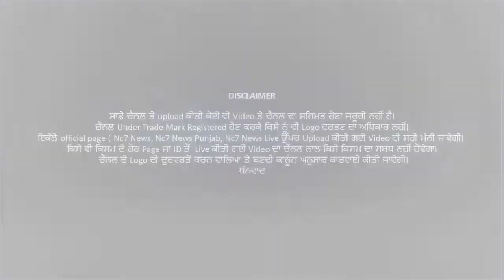Rampura Phul ‘ਚ ਪਏ ਭੰਗੜੇ || Nc7 News